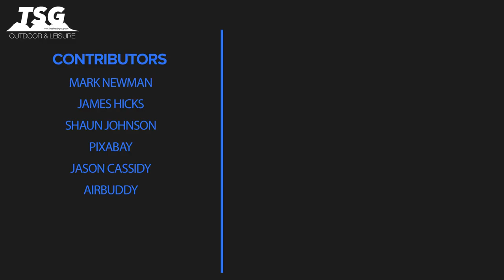ScubaTube - Robot Killing Starfish!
Hey everyone and welcome to this weeks scuba tube in today's show we are going to talk about an underwater robots, water pollution and not forgetting our first product review that was selected by you guys, so let's get straight into it.

Paralenz Dive Camera

Sources